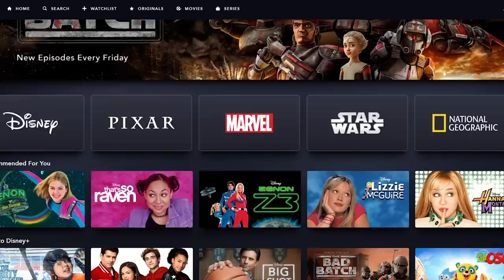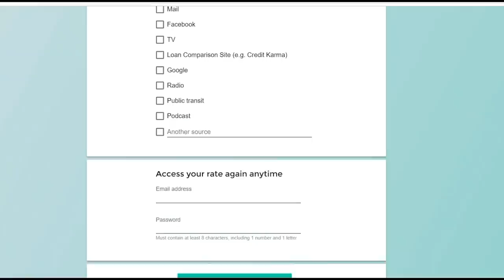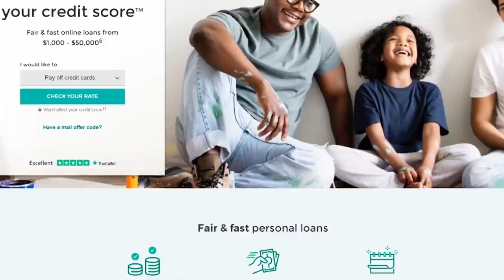The MAGIC Behind Disney Channel Original Movies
Find out how Upstart can lower your monthly payments today when you go

No matter which generation you are growing up in, Disney Channel always had a solid line up of Original Movies, or DCOMS, week after week that capture the imagination of so many people.   Theres a big reason we remember them so fondly, and it proves Disney Channel knew what they were doing the whole time.